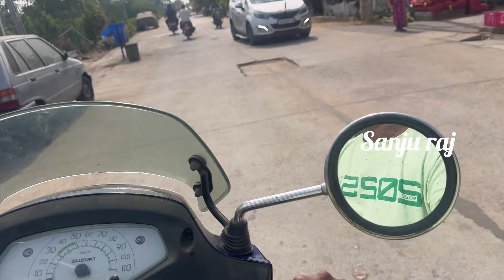ఈరోజు పని దగ్గర ఇంటి దగ్గర పిల్లలు తో హడావిడి మాములుగా లేదు